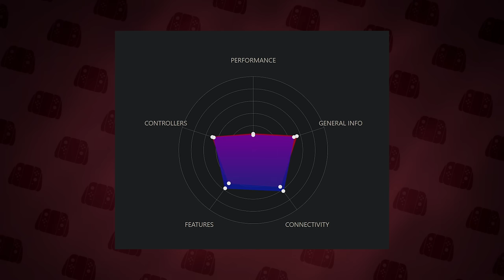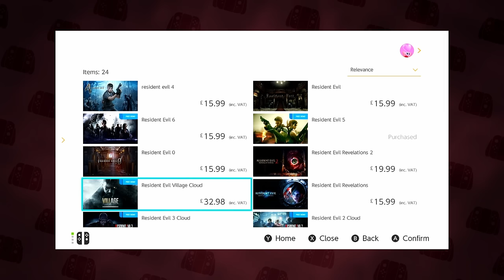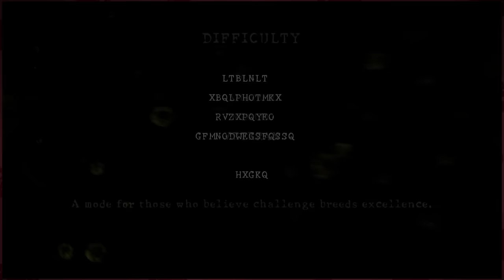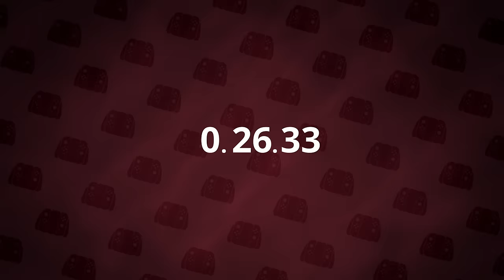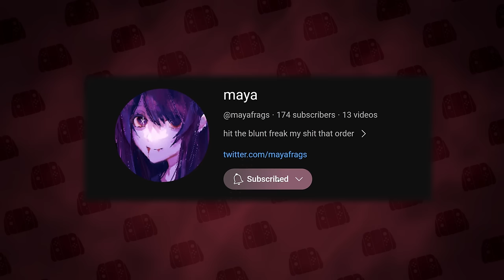I Beat This Game Using Motions Controls So That You Don’t Have To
bring back the wii remotes, they were ahead of their time 🗣️🗣️

0:00 Intro
3:36 Chapter 1
8:57 Chapter 2
13:47 Chapter 3
17:38 Chapter 4
20:58 Chapter 5
26:32 Chapter 6
33:48 Conclusion